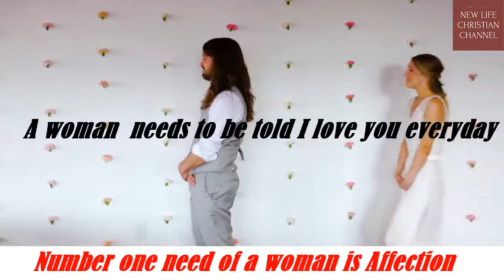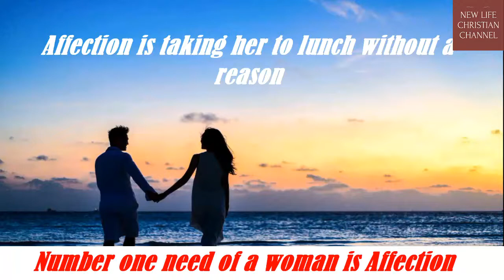Christian Men Relationship Advice | The Number One Thing A Woman Need In A Relationship 2022.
@lifechristianchannel3187 i
Women need to feel from their husband a gentle feeling of fondness; affection if you will.  They crave gentleness, tenderness, warmth, devotion, endearment, where they feel cared for.

Affection can be expressed in numerous ways.  Some of these ways can include: physical, non-sexual affection like hugs, kisses, holding of the hands, a gentle touch as you are near her.  Other ways can include a gentle tone of voice, words that create in her a sense of endearment.  Gifts given and helping out can express this as well but in a more limited sense when it comes to affection.  Affection needs to be intimate and emotionally connecting, meaning, it needs to be from sincerity of the heart.  (Find out more how you can have the marriage you dreamed of).

I have found that women generally desire and appreciate affection in one of three ways:

Physical non-sexual touch
Verbal words of love and affirmation
Both of the above
Physical Touch

Few key points will help you to understand what your partner needs and how to meet it.  Some men have reported to me that their wife doesn’t respond well to non-sexual touch, there are numerous reasons for this.  A few of these reasons can be that your timing is off, for example she is in the kitchen getting supper ready and you approach her from behind and want to express affection to her but she rejects you or ignores you, your timing needs to improve as well as your communication.  Remember just because you want it doesn’t mean that your partner does at that moment.  Communication such as asking her before you touch, waiting for the right moment when she’s done her task then approach her.  Remember women do not like it when men just want sex or are emotionally needy and that’s why they are touching them.

Intimate touch can also include things like direct eye contact with a look of love.  A loving gaze into each others eyes is important, even a loving playful wink, or blowing of a kiss.

physical affection can also include:

kissing
nibbling on your partner’s ear
playing footsies
briefly rubbing your partner’s back
holding hands
sitting close to each other where you are making physical contact with each other
cuddling
hugging
ticking your spouse’s arm
walking with each other’s arms around each other’s waist
Physical closeness and healthy touches of endearment are crucial to igniting love in your marriage and definitely in your wife.

Words of Affection

Words of affection involve predominantly two areas of expression.

1.   Praise – Words of praise involve the expression of gratitude and affection concerning things that she does.  Things like, “You are an amazing cook!”  “You always dress nice.”  “You are always so good at organizing.”  “You are a good mother to my children.”  The list goes on and on, but the key point here is that these words of expression are directed towards telling her all the amazing things she does.

2.   Adoration – Words of adoration involve expressions of love for who she is rather than what she has done.  Such words can be, “I love your blue eyes.”  “You are so beautiful.”  “I love your cute smile.”  “The way you walk is so elegant.”  “You are brilliant.”  There are numerous choices of such expressions you can say to her.  Words of adoration are important because each woman wants to feel that she is the centre of your universe.

Conclusion

Just like sexual intimacy is a man’s number one need so is affection for women.  Without affection a woman will not respond well and her number one need won’t be met.  Yes, there are other key factors to meeting your wife’s needs but his one is number one.  Often men need to be coached along these lines which then helps them to succeed and end up with a marriage that is filled with passionate love.